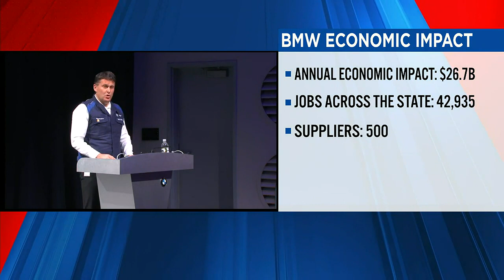BMW manufacturing provides update on Spartanburg plant progress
BMW Economic Update